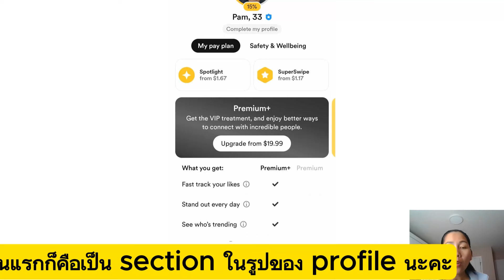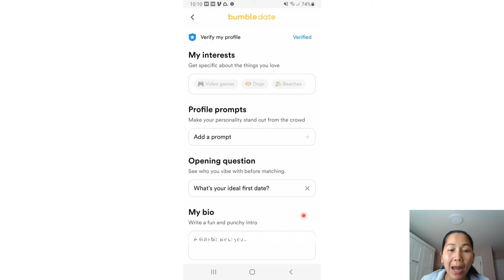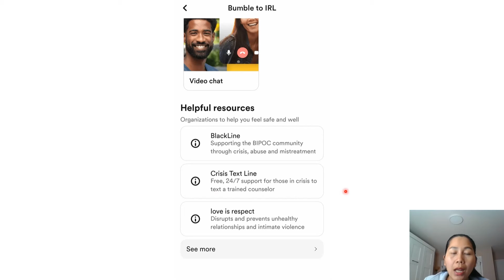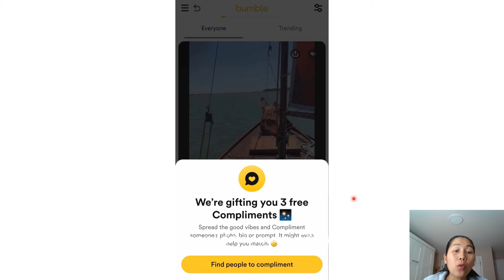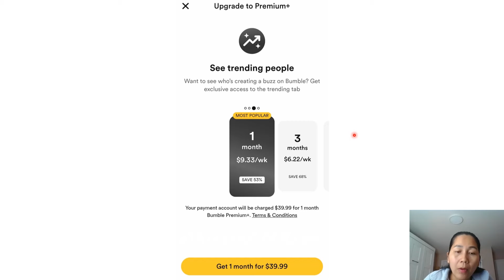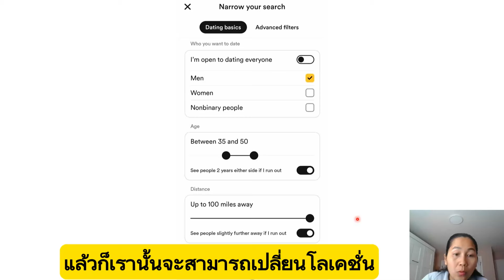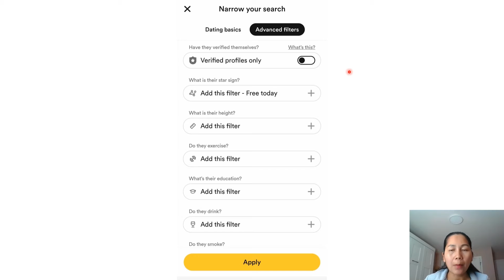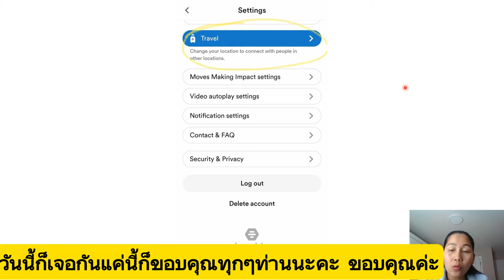วิธีเล่นแอปหาคู่ Bumble/ How to Use Bumble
สั่งหนังสือคัมภีร์แชทพิชิตใจฝรั่ง ต่างชาติ เล่ม 1 เป็นหนังสือสอนการแชทที่จะให้คุยได้พูดคุยกับชาวต่างชาติ เขียนเป็นภาษาอังกฤษแปลไทย จีบฝรั่ง การเริ่มพูดคุยทางออนไลน์ เรื่องบนเตียง อาชีพ และอื่นๆ สั่งซื้อ

สั่งหนังสือคัมภีร์แชทพิชิตใจฝรั่ง ต่างชาติ เล่ม 1 เป็นหนังสือสอนการแชทที่จะให้คุยได้พูดคุยกับชาวต่างชาติ เขียนเป็นภาษาอังกฤษแปลไทย เล่ม 2 พูดคุยเรื่องการย้ายมาอยู่ด้วยกัน หนี้สิน รายได้ เรื่องบนเตียง และอื่นๆ สั่งซื้อ

สั่งหนังสือคัมภีร์หาแฟนฝรั่ง พูดคุยเรื่องการย้ายถิ่นฐาน การตรวจสอบประวัติทางคดี การเริ่มต้นหาแฟนฝรั่ง สินสอด การเขียนโปรไฟล์ สมัครเว็บเดทออนไลน์หาคู่ สั่งซื้อ

เรียนภาษาอังกฤษออนไลน์ เขียนโปรไฟล์ สมัครเว็บเดทออนไลน์หาคู่ โค้ช

แนะนำสมัครเว็บหาคู่ดังต่อไปนี้ ที่สามารถเล่นได้ฟรี โดยการคุยกับชาวต่างชาติที่เสียเงิน

เว็บอินเตอร์เนชั่นแนล